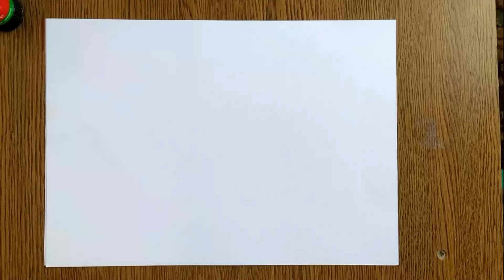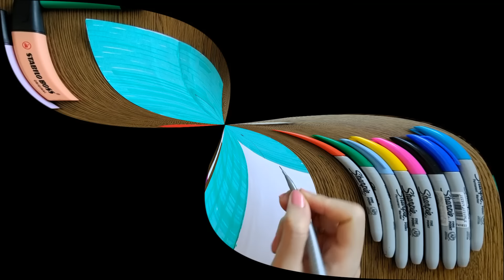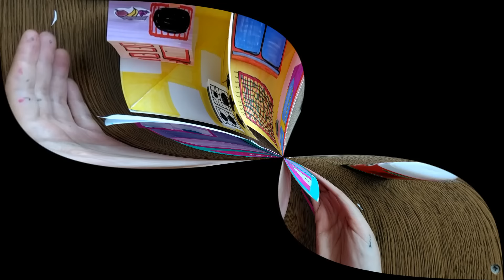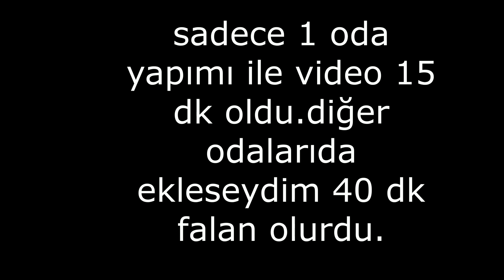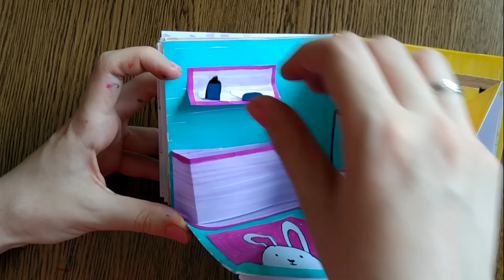Kağıttan ev yapımı Paper House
Kağıttan ev yapımı